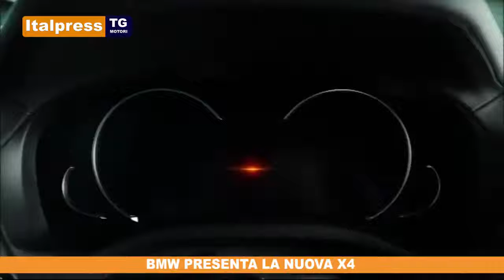TG MOTORI 22/09/2018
ITALPRESS TG MOTORI 22/09/2018
Trasmesso in Sicilia su TELE ONE, ANTENNA UNO, VIDEO ONE, TELE PALERMO, SICILIA MEDIA